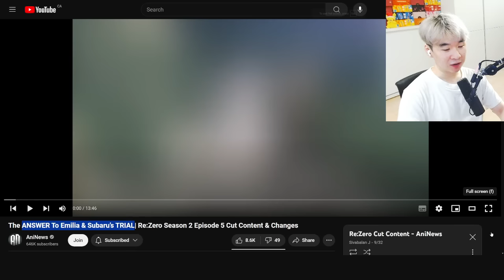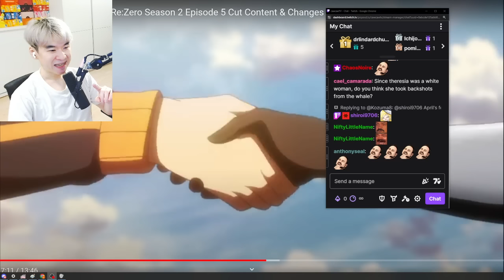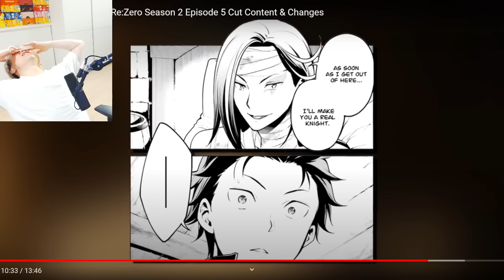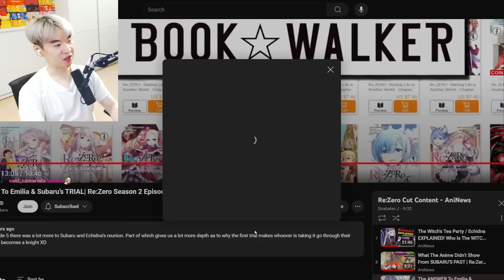The ANSWER To Emilia & Subaru’s TRIAL | Re:Zero Season 2 Episode 5 Cut Content & Changes